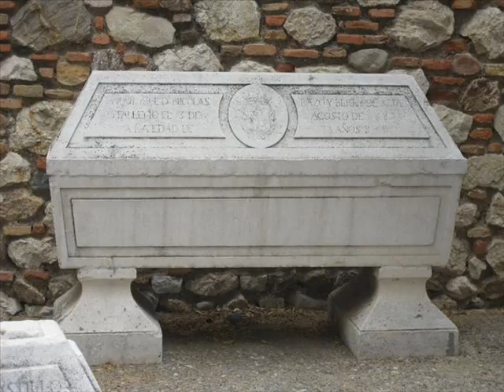Book trailer for Revealed by Julia Fellner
Revealed is the first novel in the Panthera Academy Series and the debut of writer Julia Fellner.

Vampires, secret societies and first love...
Those are things Anne Watson missed during her first high school experience.
Panthera Academy is not only a place for eccentric characters, but the home of two secret societies, the panthers and the rebels.
While at Panthera Academy, Anne deals with midnight meetings, shocking confessions of dark secrets and mysterious deaths as she experiences falling in love for the first time.
While her rebel friends and her boyfriend, who is the leader of the panthers, accuse each other of murder, Anne tries to reveal the truth. But sooner or later she will have to realise not everything at Panthera Academy is as it seems, and vampires might just be more than fictional creatures...

Published by Rogue Phoenix Press